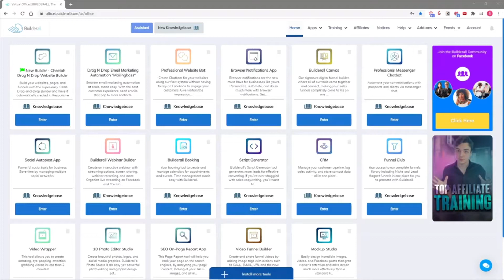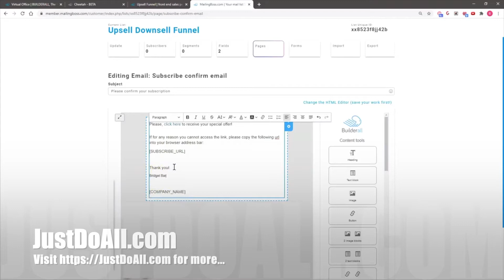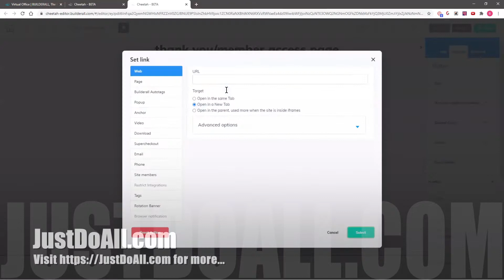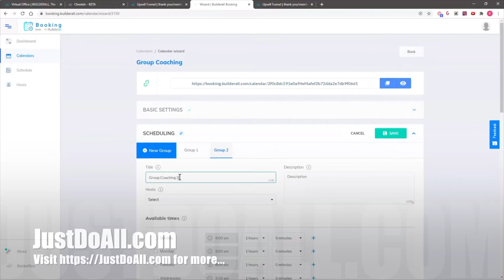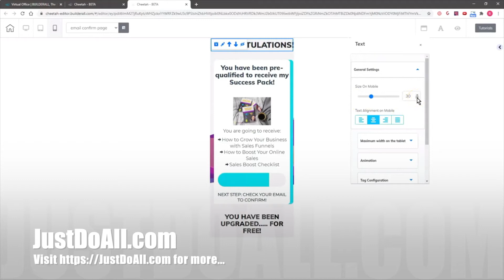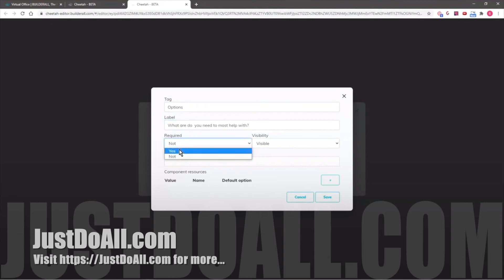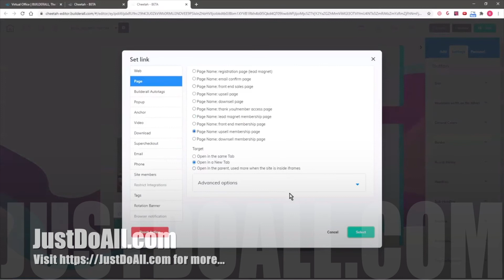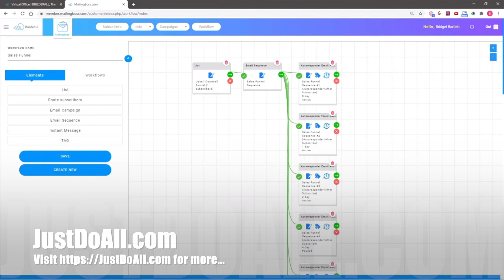✍ How To Stay Booked With Paying Clients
00:00:00 Introduction
00:00:23 Creating a Blueprint for Upsell Downsell Funnel
00:10:23 Creating Pages for Upsell Downsell Funnel
00:22:36 Creating and connecting our email list
00:31:38 Creating Membership Areas
00:39:53 Funnel Challenge Creating products in Super Checkout
00:52:51 Connecting and Testing Our Funnel
01:13:18 Staying booked with Paid Clients
01:43:18 Lead Magnet Page
01:52:44 Designing Email Confirmation Page
02:06:31 Designing our Front end offer sales page
02:25:03 Designing Our Upsell Page
02:42:20 Designing a Downsell Page for Sales Funnel
02:51:51 Designing Thank You Page
03:00:58 Creating the Restricted Area Pages of Upsell and Downsell Funnel
03:16:48 Testing Our Funnel
03:23:08 Creating an Email Sequence

03:37:58 Conclusion

BuilderAll est fait pour vous si votre activité est dans cette liste :
🤝 Marketing de Réseau
💡 Marketing d’Information
👨🏽‍🏫 Consulting
📠 Auteurs
🎤 Conférenciers
💻 Business en Ligne
👩‍⚖️ Coaching
📦 E-Commerce
📈 Crypto Marketing
💰 Vente Directe
👥 Agence de Marketing
👀 Promotion Personnelle
💎 Ventes Professionnelles
👩‍🍳 PME/TPE